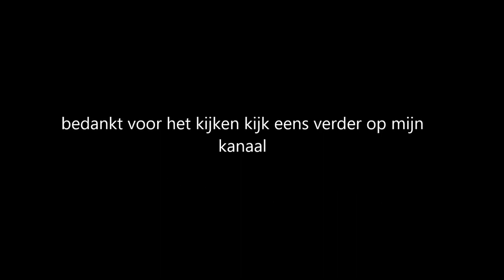kerstdiner safaripark beekse bergen olifanten en apen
kerstmis in safaripark beeks bergen met de olifanten en

mantelbavianen